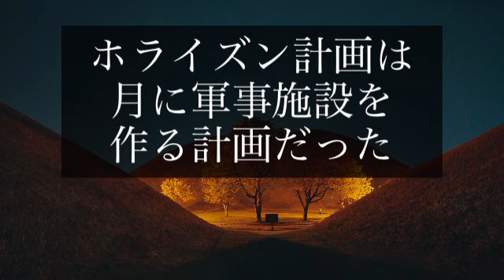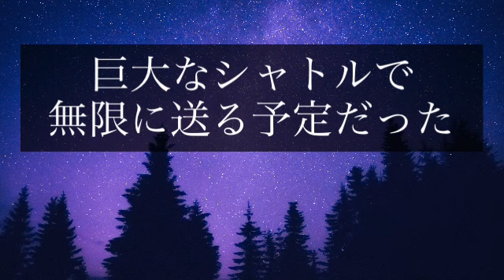【極秘】ホライズン計画 月に基地を作る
極秘裏に進行していたのか
月に基地を作る
ホライズン計画
異星人のオフィサー

謎　世界　不思議　外国　海外　宇宙

2022年8月3日　水曜日　令和４年